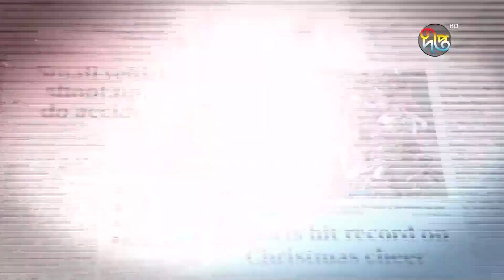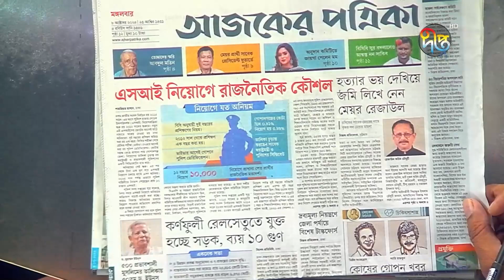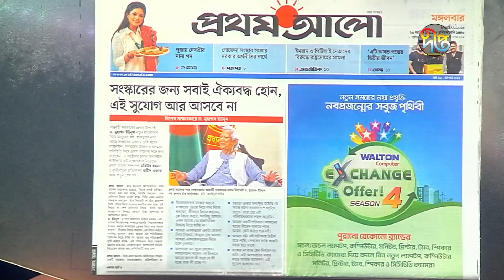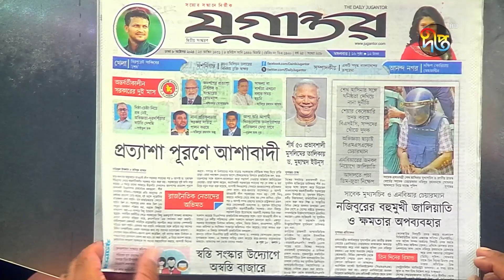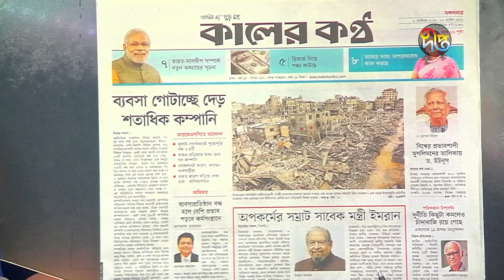ইসরায়েলে হামলা চালিয়েছে হি'জ'বুল্লা'হ | Israel News | International News | Deepto News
Address:
Deepto TV
7/A/GA Tejgaon Industrial Area,